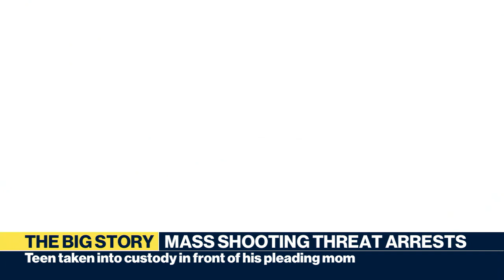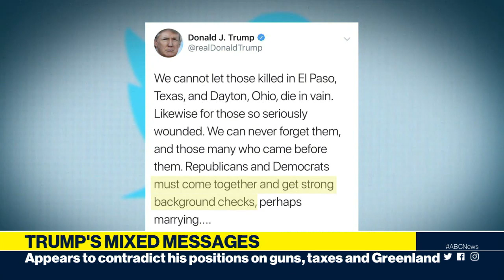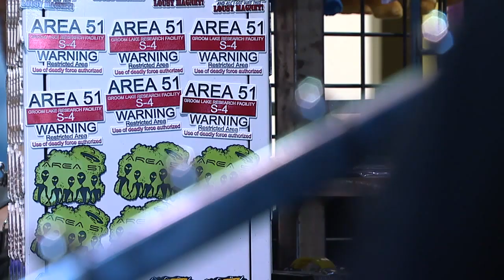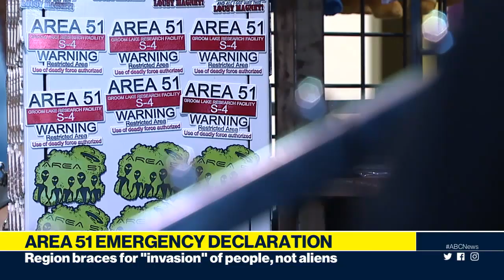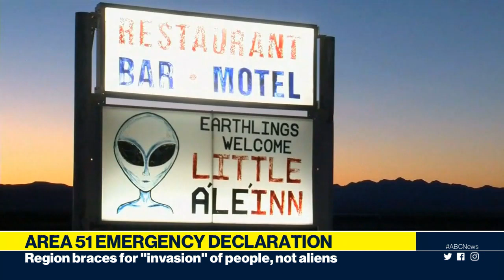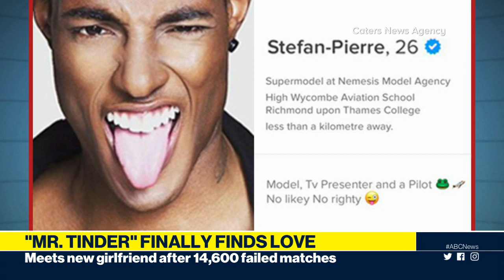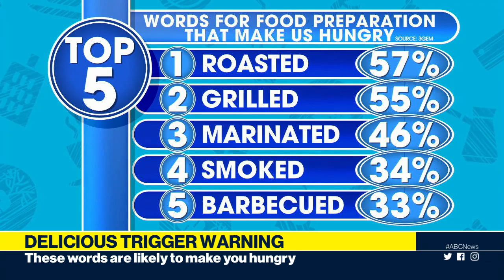Alleged mass shooting threat arrests, Trump reverses on guns, tax cuts and Greenland l ABC News